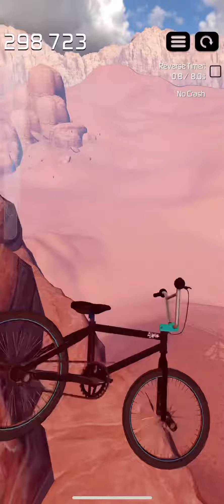April 18, 2023